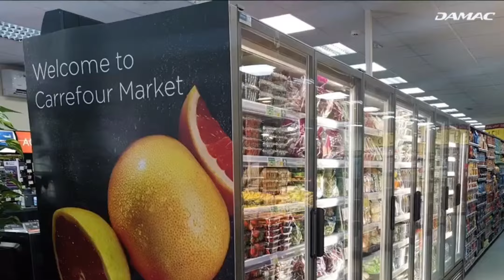Welcome to the Golf town by DAMAC HILLS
Come home to a brand new community in DAMAC Hills with captivating views of the Trump International Golf Club Dubai. Discover Golf Town, a collection of light and airy ready apartments surrounded by lush fairways and all of life’s essentials just moments away.